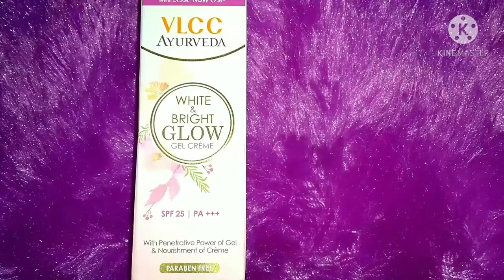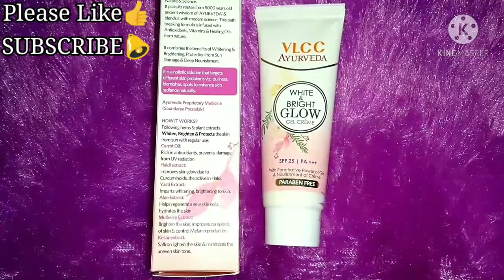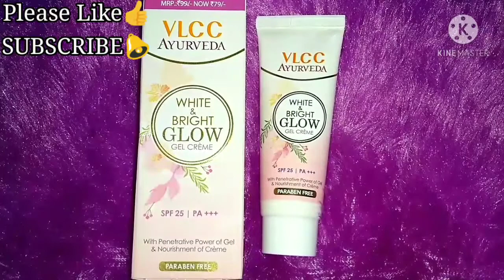VLCC White & Bright Glow Gel Cream Review // VLCC Ayurveda Face Cream With SPF 25 // Best Day Cream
🌸Assalamu...
Hello Everyone
Welcome To Zuha & Zufa Fatima Family

🌸VLCC Ayurveda Glow Gel Cream Review
VLCC Ayurveda White & Bright Glow Gel Cream

🌸VLCC Ayurveda Day Face Cream With SPF
Skin Whitening And Brightening Cream SPF 25

🌸Flipkart Face Cream Review
VLCC Ayurveda Face Cream Review

🌸Best Cream For All Skin Type
Get Clear Healthy And Glowing Skin

⏺️Sorry Single Out Of Stock Ho Gayi

Product Link ➡️

✔️VLCC White & Bright Glow Gel Creme SPF 25 PA+++ 20g each

This video is only for general information/ purposes and based on our own EXPERIENCE.

☑️ COPYRIGHT :👇

All the content of this channel is made by me *FATIMA* kindly do not COPY any content without my PERMISSION.

🌸xoxo
🌸Fatima

@Z&ZFatima